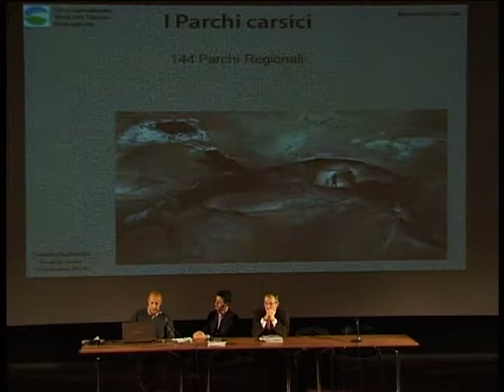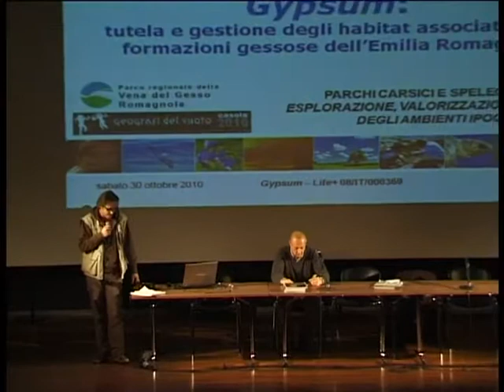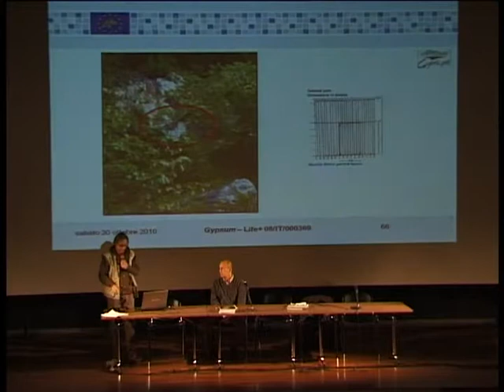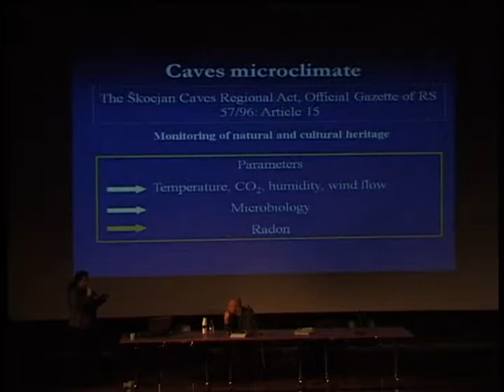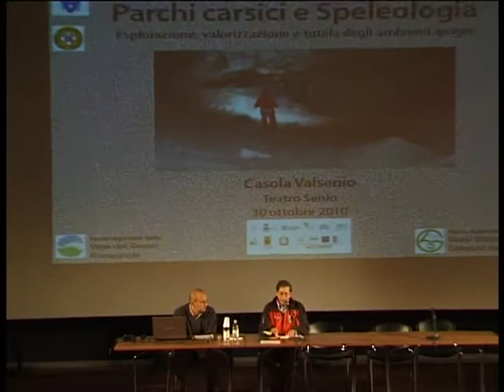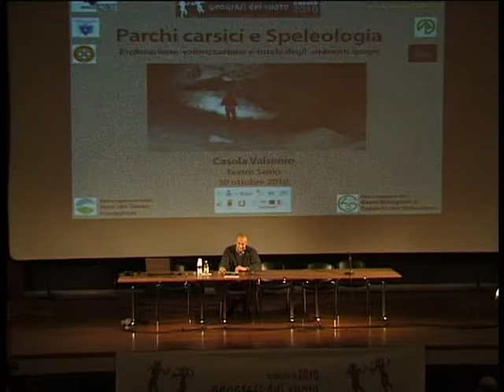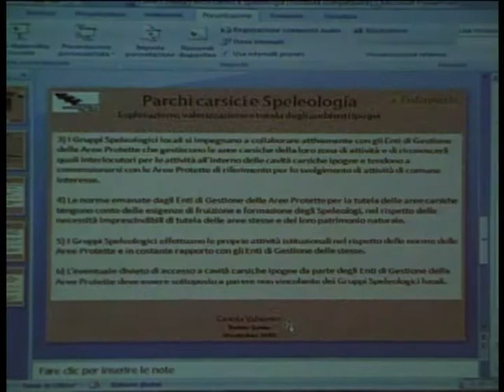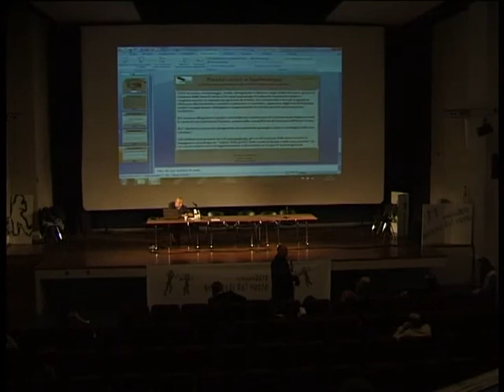Convegno Parchi e Speleologia - Speleopolis - 2010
Sabato 30 ottobre 2010, ore 9.30, Teatro Senio. Riprese di Paride Ridolfi.

PARCHI CARSICI E SPELEOLOGIA
ESPLORAZIONE, VALORIZZAZIONE E TUTELA DEGLI AMBIENTI IPOGEI

La ricchezza e la diversità di un parco carsico (di una riserva, di un'area protetta con presenza di grotte), sono date, anche, dalla presenza di cavità naturali  nel territorio di pertinenza. La conoscenza degli ambienti ipogei è resa possibile dagli speleologi che ricercano, esplorano, riportano dati e informazioni. Il vuoto conosciuto serve a ricostruire percorsi di acque, a monitorare variazioni climatiche, studiare reperti e speleotemi, a segnalare inquinamenti antropici, a suggerire soluzioni di tutela. Ma la frequentazione delle cavità può infrangere ecosistemi particolarmente fragili, all'interno o in aree limitrofe. Esiste un equilibrio possibile tra esplorazione e salvaguardia del carsismo? L'obbiettivo è focalizzare, per dirimerli, i possibili nodi di conflitto tra la frequentazione necessaria e il rigore della tutela.

PROGRAMMA
Chairman:  Massimiliano Costa, Direttore Parco Regionale della  Vena del Gesso romagnola
9.30   SALUTI DELLE AUTORITÀ
  Nicola Iseppi, Sindaco di Casola Valsenio
  Eugenio Fusignani, Ass.re ai Parchi della Prov. di Ravenna e
  Pres. Parco regionale della Vena del Gesso romagnola
  Sabrina Freda, Ass.re all'ambiente della Regione Emilia-Romagna
9.45   INTRODUZIONE E INQUADRAMENTO GENERALE
  Massimiliano Costa,
  Direttore Parco Regionale della Vena del Gesso romagnola
10.00 INQUADRAMENTO SUI PARCHI CARSICI ITALIANI QUALI E QUANTI
  Valter Zago , Consigliere Federparchi
10.15 PARCO DEI GESSI BOLOGNESI E PARCO DELLA VENA DEL GESSO ROMAGNOLA. IL PROGETTO LIFE GYPSUM. IL CONCETTO DI TUTELA NEL PROGETTO LIFE
  David Bianco, Biologo,
  Parco dei Gessi Bolognesi e dei Calanchi dell'Abbadessa
10.30 MICROCLIMA IPOGEO E FREQUENTAZIONE SPELEOLOGICA: QUALI EFFETTI?
  Vanja Debevec,  Head of Department for
  Research and Development. Park Škocjanske jame, Slovenija
10.45 Coffee break
11.00 TUTELA DELLA BIODIVERSITÀ E FRUIZIONE SPELEOLOGICA NEL PARCO NATURALE REGIONALE GOLA DELLA ROSSA E DI FRASASSI
  Jacopo Angelini, Vicepresidente Comitato tecnico scientifico     Parco naturale regionale della Gola della Rossa e Frasassi
11.15 BIODIVERSITÀ E TUTELA DEI PARCHI CARSICI.
IL RUOLO DEL VOLONTARIATO
  Nicola Corona, Legambiente,
  Coordinatore Ufficio aree protette e biodiversità
11.30 L'ETICA E LE REGOLE DELLA SPELEOLOGIA
  Giampietro Marchesi,  Presidente Società Speleologica Italiana
11.45 LA DIDATTICA SPELEOLOGICA CAI PER LA TUTELA E LA FRUIZIONE DI PARCHI E AREE CARSICHE
  Salvatore Sammataro, direttore Scuola Nazionale di Speleologia del CAI
  Presidente Commissione Centrale Speleologia del CAI.
12.00 PROPOSTA DI REALIZZAZIONE DI
UNA "CHARTA" PARCHI E SPELEOLOGIA
12.20 DIBATTITO
13.00 CONSIDERAZIONI CONCLUSIVE
  Enzo Valbonesi,
  Responsabile Servizio Parchi della Regione Emilia-Romagna